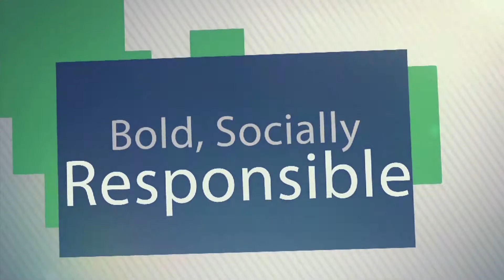CSUEB EdD Graduate Testimonial - Vera Jacobson-Lundeberg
Learn why Vera Jacobson-Lundeberg chose the CSUEB EdD program!